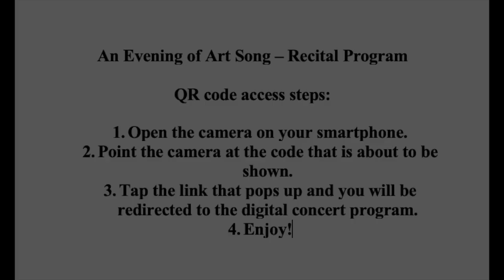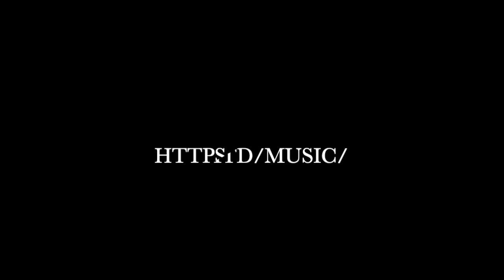An Evening of Art Song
An Evening of Art Song is the first of two recitals required for Kolby Van Camp to complete his Bachelor of Music Composition degree at Kansas State University.  All of the music on this recital was composed or arranged by Van Camp.

The recital's program is made up of two song cycles and a folk song.  They are:

Songs of the Prairie - for baritone voice and piano accompaniment, sung by the composer and assisted by Alicia Willard
Water Box Musings - for tenor voice and piano accompaniment, sung by Lorenzo Butler and assisted by Diana Webb
Ar Lan y Môr - (traditional Welsh) for baritone voice and piano accompaniment, sung by the composer and assisted by Alicia Willard

A QR code has been provided during the recital for any viewer to access the recital's program and program notes.

The scores for Songs of the Prairie and Water Box Musings can be purchased through Novus Music Publishing, Inc.

All of the material in the recital and program are the intellectual property of Kolby Van Camp.
Reproduction of these items is prohibited under international copyright law – violators will be prosecuted to the full extent of the law.

0:00 Introduction
2:07 Songs of the Prairie
16:33 Water Box Musings
23:59 Ar Lan y Môr
31:05 Closing